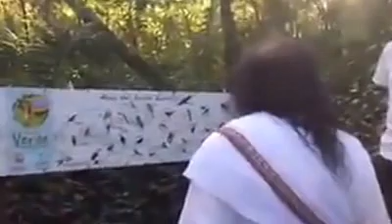Sri Sri Ravi Shankarji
Sri Sri in cali , Colombia with devotees